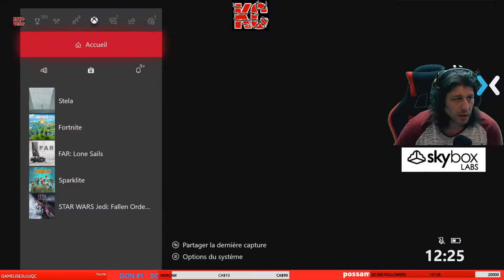STELA Long GamePlay 1 Fr KaribouCanadien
Stela est un jeu de plateforme cinématographique et contemplatif mettant en scène une jeune femme témoin des derniers jours d'un monde antique mystérieux.